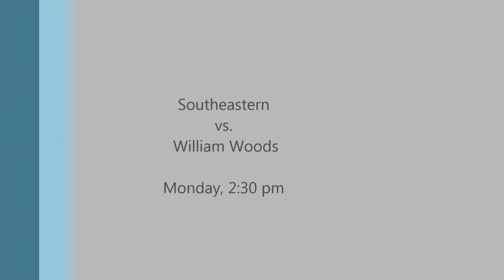SEU Baseball National Tourney BP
Fire baseball prepares for their first appearance in the NAIA National Tournament.